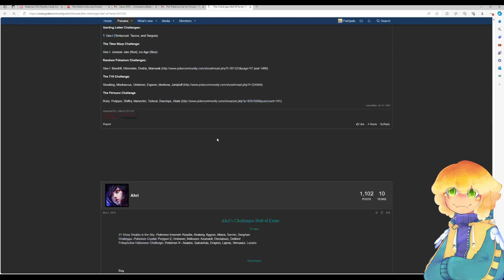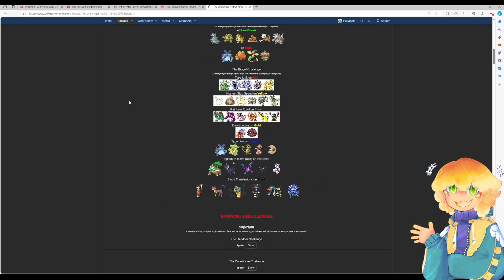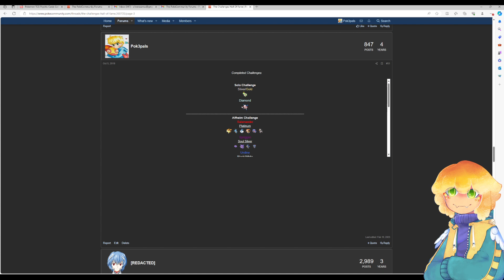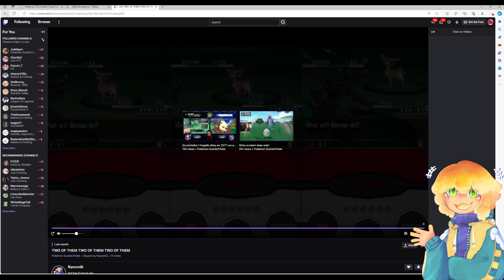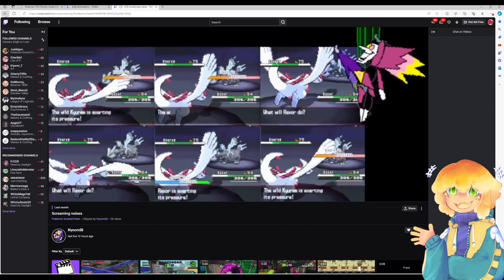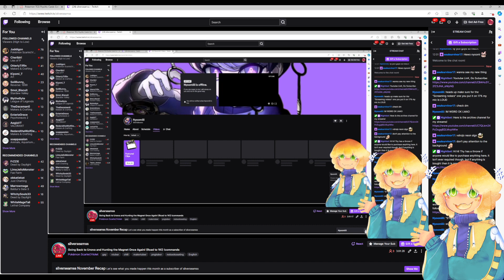We got the Flowers! Now Time for the Candles! (Road to 1K!) !commands